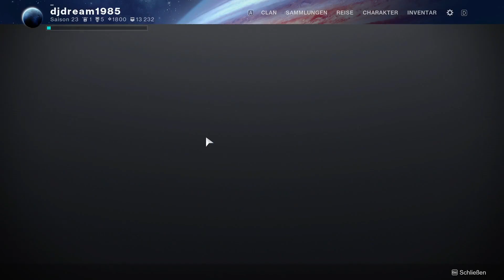Let's Play Destiny 2 #110 Deutsch Die Season des Wunsches hat begonnen